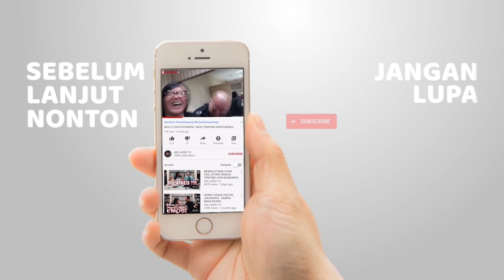ANCUR !!! LASSO, ANANG, JUDIKA KUMPUL DI STUDIO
Semoga terhibur.
INGAT !!